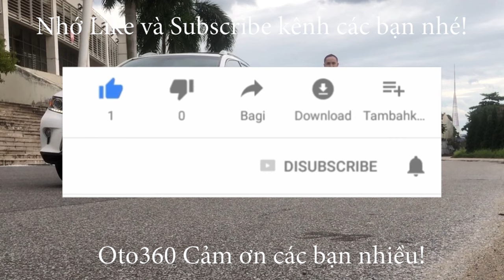Vừa mở hộp chiếc Xe trắng ngọc trinh có giá hơn 700.000 Mercedes Benz Maybach GLS 600 4Matic 2021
Xe Mercedes Benz Maybach GLS 600 4Matic 2021
Sức mạnh của xe đến từ động cơ V8 4.0 lít tăng áp kép sản sinh công suất tối đa 550 mã lực và mô-men xoắn cực đại 729 Nm, cộng với EQ Boost cung cấp thêm 21 mã lực và 249 Nm giúp cho Mercedes-Maybach GLS 600 4Matic thực hiện cú tăng tốc từ 0 - 96 km trong khoảng 4,8 giây và đạt tốc độ tối đa 209 km/h. GLS- Maybach còn được bổ sung thêm công nghệ Night View Assist giúp hỗ trợ nhìn ban đêm giúp cảnh báo va chạm có thể xảy ra trong điều kiện thiếu sáng. GLS Maybach sở hữu chiều dài x rộng x cao lần lượt là 5.205 x 2.030 x 1.838 mm, chiều dài trục cơ sở ở mức 3.135 mm.